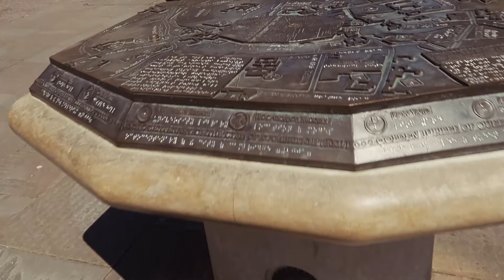Cambridge Centre in less than 2 minutes 🚲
Today, I put together a really quick Cambridge Centre Tour.

or write a question in the comments.
Do you want to help this channel to grow?
Many thanks! xxx

Universities I went to:
University of Bedfordshire: BSc (Hons) Psychology
Anglia Ruskin University: MSc (Hons) Consumer Psychology